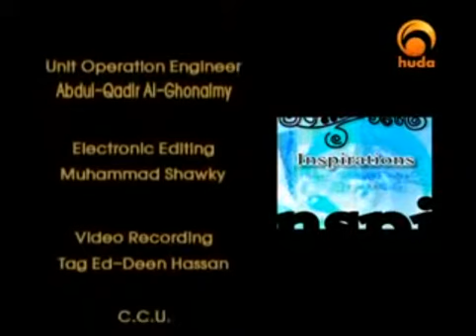Biography of the Prophet Muhammad No 59